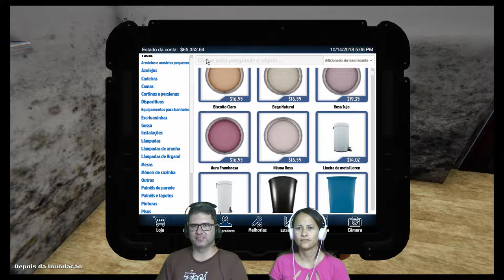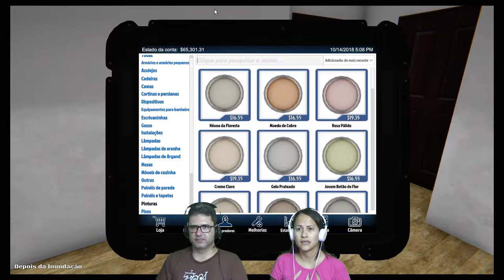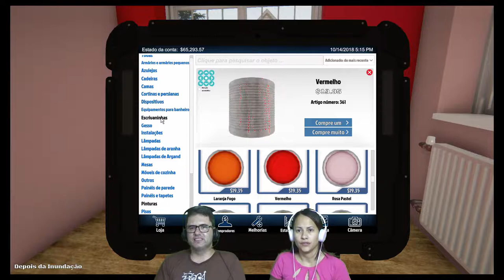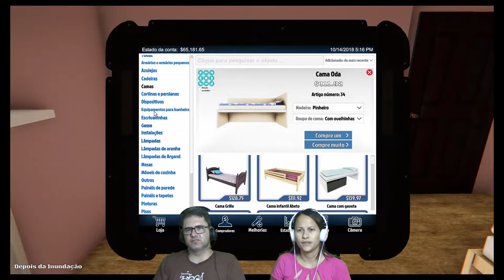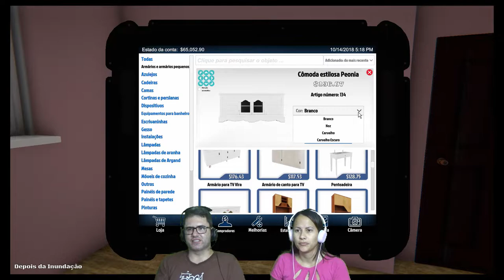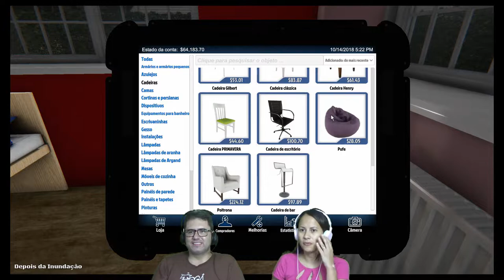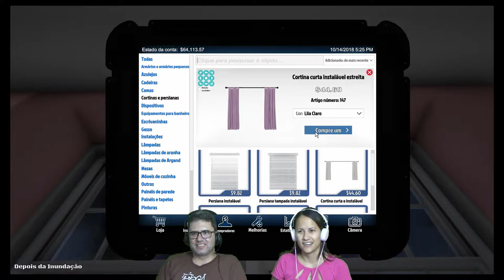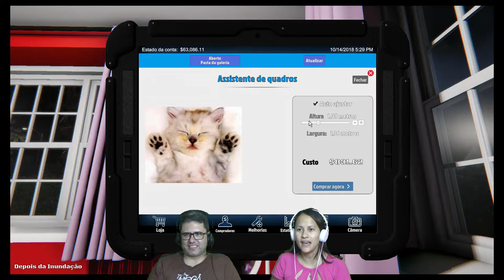House Flipper - PC - QUARTO DOS INSCRITOS - ISABELLE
Continuando a série quarto dos inscritos, chegou a hora de entregarmos o quarto da nossa querida Isabelle! Quer conferir como ficou? Vamos apertar start!